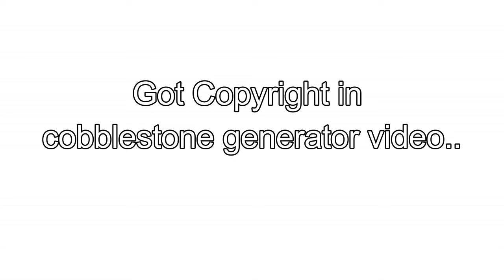UNKNOW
ERROR

NEW PC